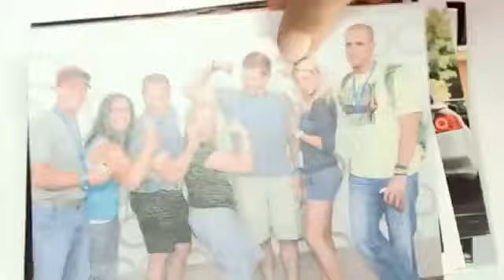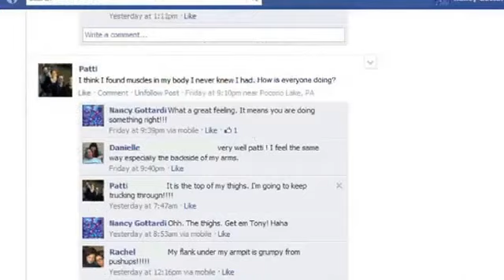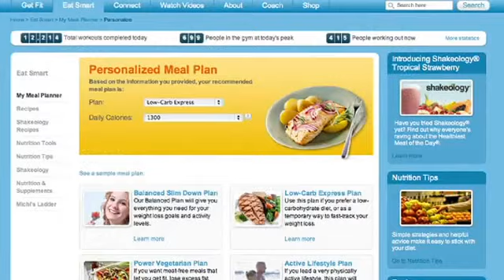Ever Feel Like This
If you are ready to make a change in your health and fitness then we have a challenge group waiting for you.